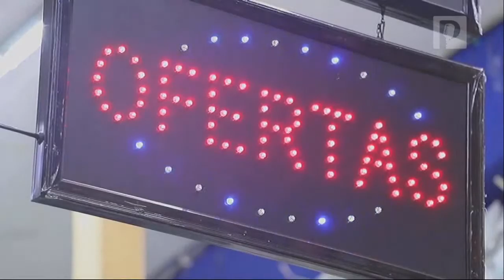Proyecto Puente - Manuel Espino – AMLO - Emilio Lozoya – Javier Coello – EEUU – 21 de febrero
Ubican focos de infección y basura en Hermosillo
Supuesto alumno de colegio en Obregón amenaza con tiroteo; genera sicosis
A una semana de la detención de Emilio Lozoya en Málaga España llegan sus abogados a dicho país
Actualizan aplicación Mujeres Seguras para ofrecer mayor respaldo, tendrá datos patrocinados por la SSP
Renuncia al PRI Irma Terán para unirse al PES, partido de su esposo; pide De Lucas que deje también diputación
Hermosillo fue reconocida por la organización Carbon Disclosure Project (CDP) como una de las 105 ciudades líderes a nivel mundial por sus estrategias contra el cambio climático
Nombran a Manuel Espino como nuevo titular del Servicio de Protección Federal, lo tendremos en Proyecto Puente
Ayuntamiento de Hermosillo y asociaciones civiles ambientalistas trabajan en temas ecológicos
Desde hace 10 años, familia de pescadores rescatan tortugas en Bahía de Kino
Fija ITSON su postura ante amenaza de feminicidio
A sus dos años, Rock Esther no habla y no camina; su mamá solicita apoyo para diagnosticar la condición
Congreso de Sonora podría ser requerido por un juez, si no designa a Comisionado de Atención de Víctimas

Proponen penas de 40 a 80 año para feminicidas en Sonora
Candidatos se enfrentan en el noveno debate demócrata en EEUU, análisis con Jesús Esquivel
Municipio realiza operativo contra focos de contaminación en Hermosillo
Oomapas de Nacozari responde ante acusación y estudio de la Conagua que señala que tiene bacterias y coliformes fecales
Ante la crisis en servicios del IMSS Gustavo Fernández propone usar recursos del Estado para atender déficit de 400 especialistas en Sonora